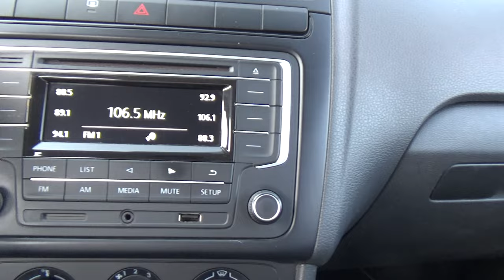Volkswagen / Vento / 2020 - 18128